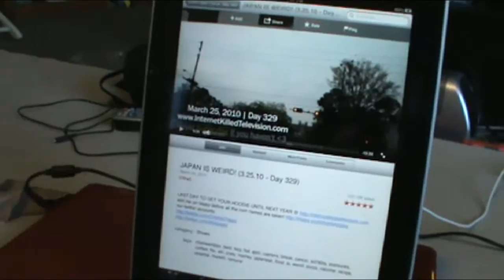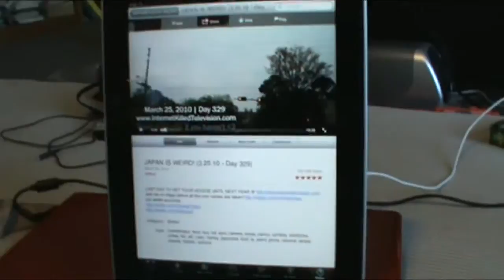Eric Loubert: Long Vlog #1, Lazy Day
This is my first day vlog, but now I call them long vlogs. I probably won't do these that often. Only on days with a lot to do.